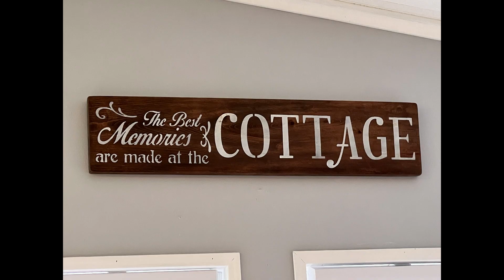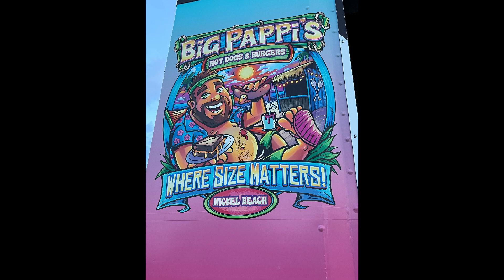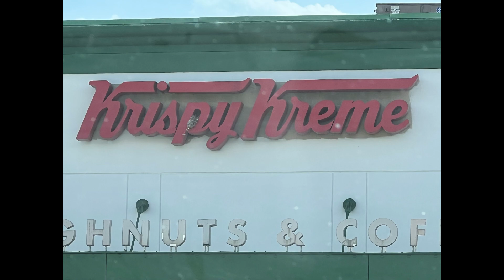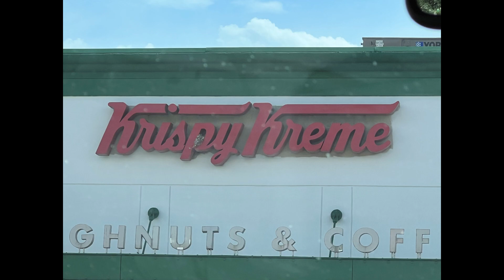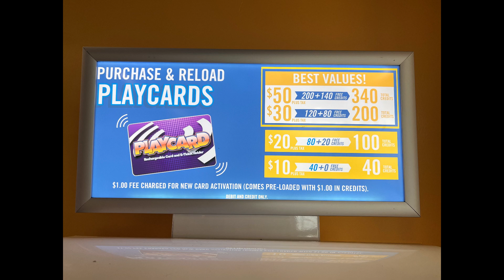I Went On Vacation Heres Every Picture I Took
Every Picture I Took While On Vacation With Friends